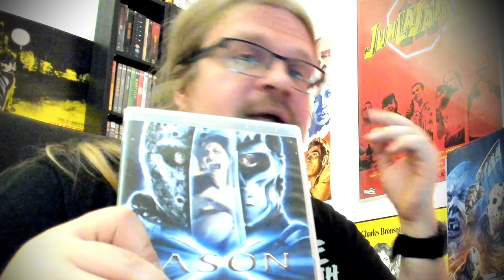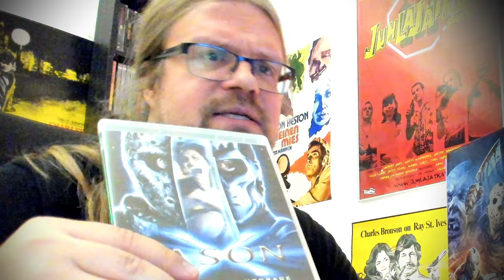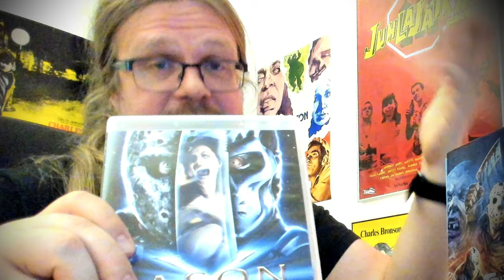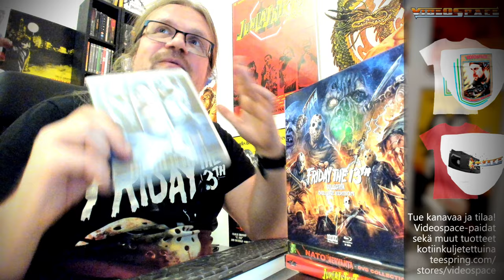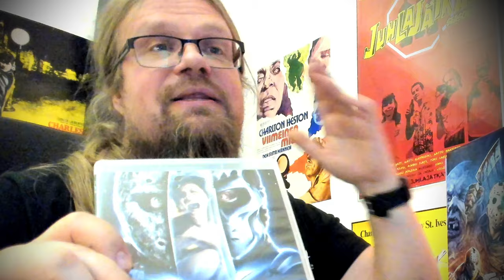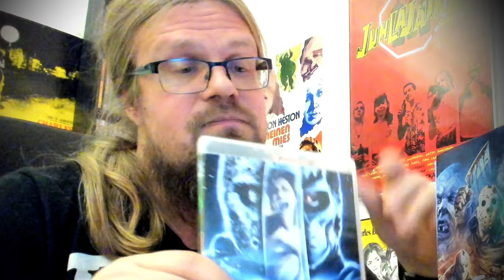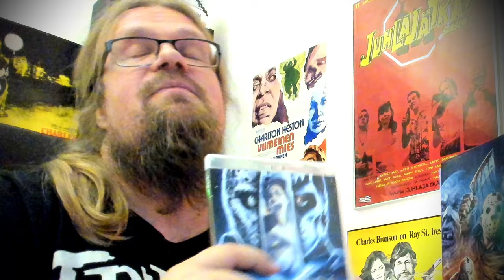Jason X (2001) !!SPACE!! [Perjantai 13. maratooni]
Jason X (2001) Ohjaus: Jim Isaac Pääosissa: Jeff Geddis, Lexa Doig, David Cronenberg, Markus Parilo, Jonathan Potts

Tue videospacea ja hanki upea boxi Amazonista alla olevasta linkistä:

00:00 Perjantai 13. maratooni
02:58 Jason X juoni
13:22 MPAA
14:41 Digitaalinen editti